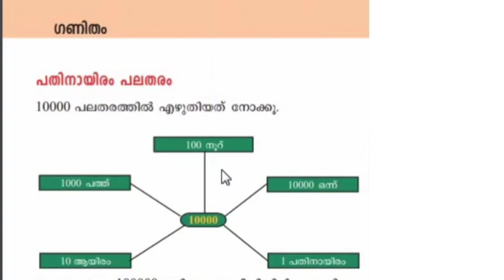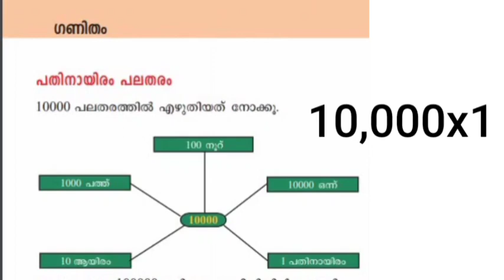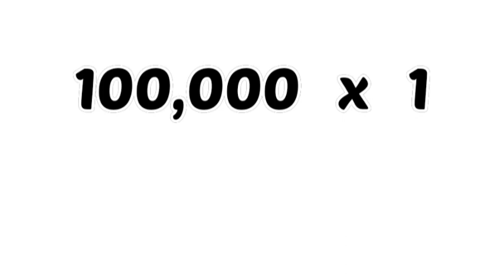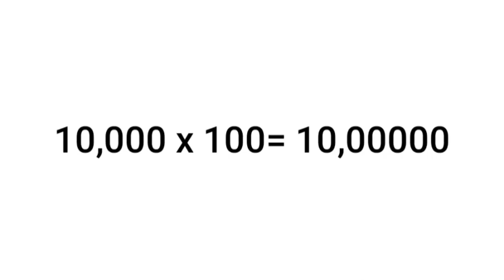5th standard Maths SANKYA LOKAM malayalam medium SCERT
STD 5 Maths SANKYA LOKAM malayalam medium SCERT